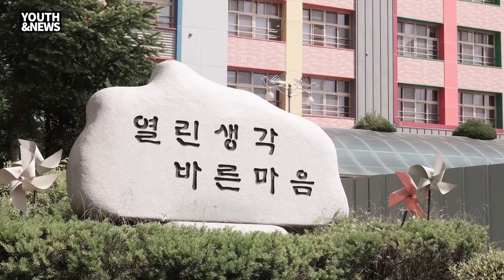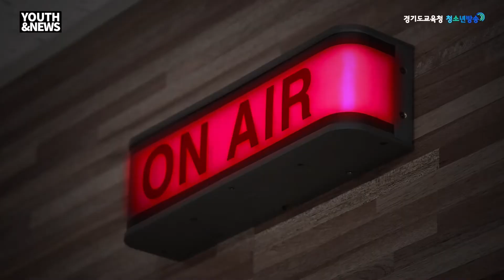YOUTH&NEWS 3화_청소년 소식을 전하는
00:01:33 선일초 페스탈로찌를 만나다
00:06:16 정배초의 특별한 동아리를 소개하다
00:10:36 화성 반송중학교 비대면 스포츠 클럽
00:14:21 3차 온라인토론회 현장
00:17:21 게스트와 함께하는 토크

청소년MC 황예준, 오은교
청소년리포터 임지현, 양희송, 이시현